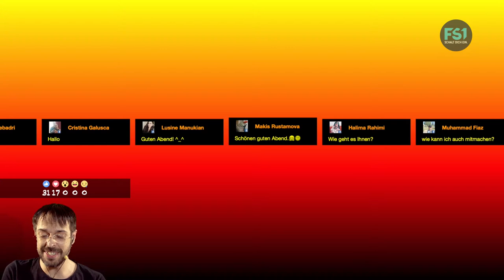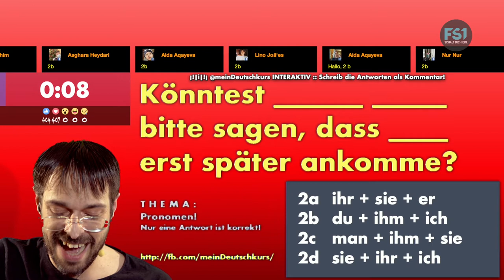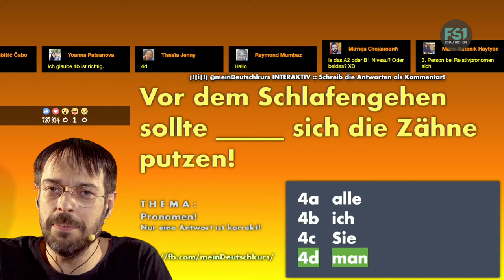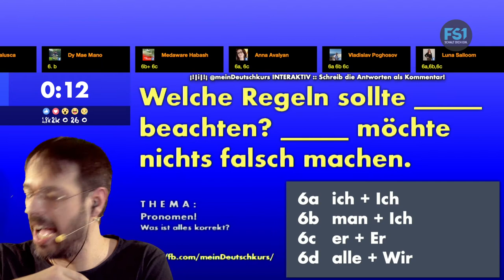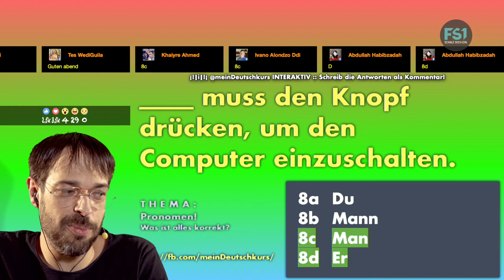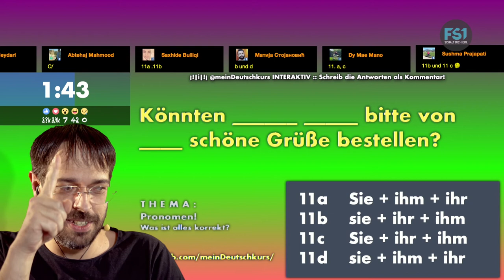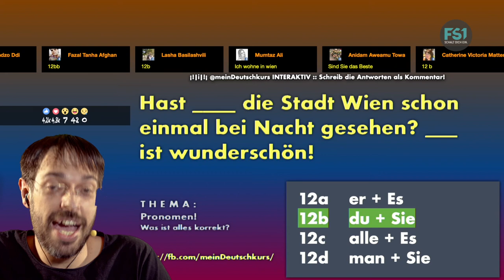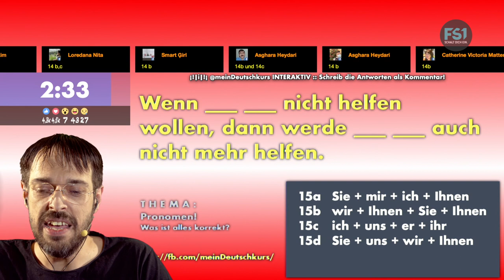DeutschkursINTERAKTIV | Episode 35 | FS1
DeutschkursINTERAKTIV - Ganze Folgen

Thema: Pronomen

Du willst live mitmachen? - Jeden Montag von 21.30 bis 22.30 (CET)! Klick auf den Link und wähle „gefällt mir“, damit du immer rechtzeitig benachrichtigt wirst, sobald es losgeht!